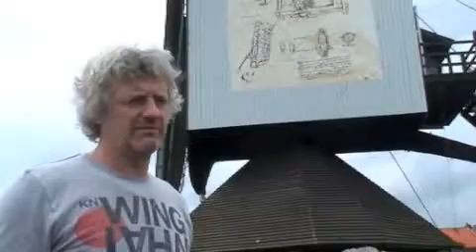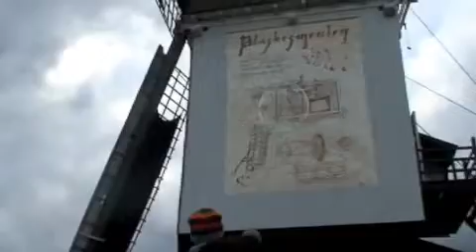TARMAC Blaskesmeulen report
How to transform a traditional windmill into a gigantic bubble machine? TARMAC did the test in Meerhout...